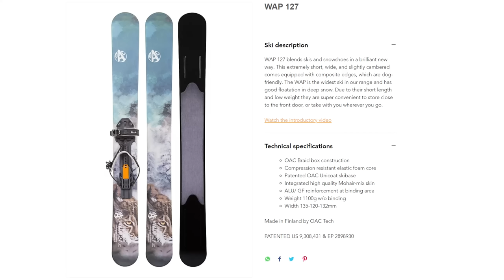Winter camping with reflective tarp, wilderness skis | Taival Outdoors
I grab my old school wilderness skis and new school gear and head out to a frozen bog for a solo winter overnight adventure. I setup a shelter with a reflective tarp and enjoy snowy winter camping at its finest. The following morning brought with it a heavy snowfall. Good times once again!

00:00 Skiing through the bog and finding a camp site
03:38 Tarp shelter setup and outdoor lunch
13:47 Good morning! It's snowing
16:09 My wilderness cross-country skis: Kuusisto NeverWax 680
21:19 Morning coffee - the most important meal of the day
24:21 About clothing when being active in cold, and crappy GPS units
26:54 Skiing home through the woods

At the time of this video, I was an ambassador and testing gear for the following companies:

Taival Outdoors is a channel about the great outdoors, spending time in nature doing everything from day hikes and overnight adventures to bikepacking and multi-day wilderness backpacking. Trekking is close to my heart, but I’m not tied to any particular "genre" like ultralight or bushcraft – instead I do what I've found through my experience in the wild to work the best for me. I'm also making gear reviews and skill videos based on what I actually use and how I operate in nature.